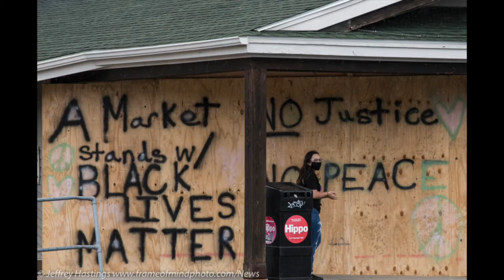Jeffrey Hastings Photojournalist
My passion is to show first responders serving their communities, and visually showing what they face in their jobs.

Although it is impossible to show everything first responders do, and how hard they work my goal is to create visuals that show their hard work.

This is a sampling of some of my work showing the first responders as well as some news events which I covered.